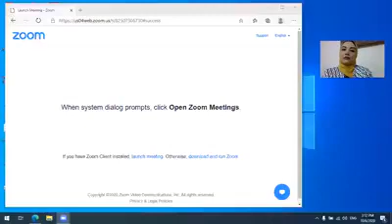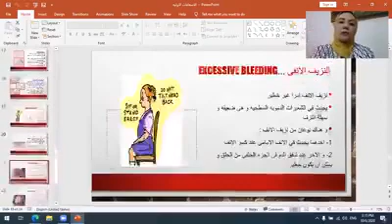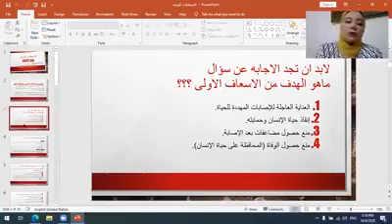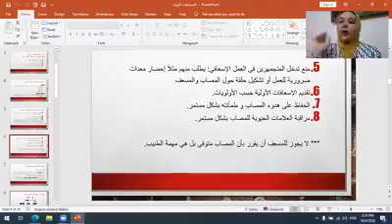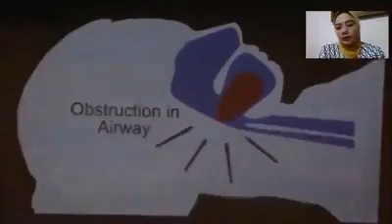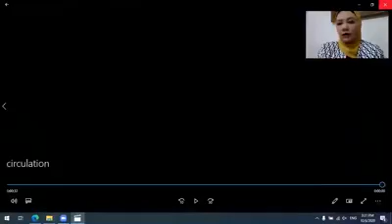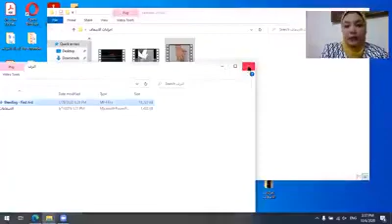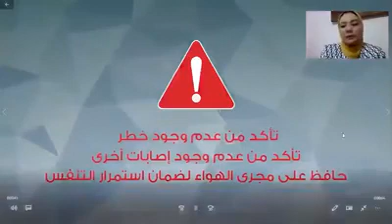د.م/ شيماء الشرقاوي والمحاضره ٢ في الاسعافات الأوليه 🚑🚑🚑🚑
الاسعافات الاوليه